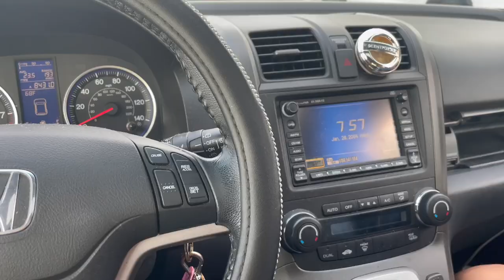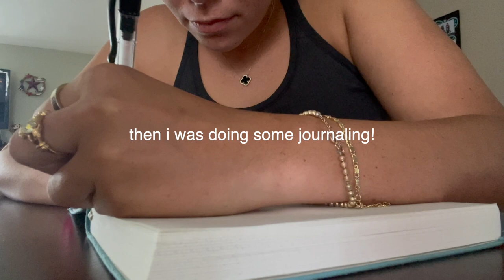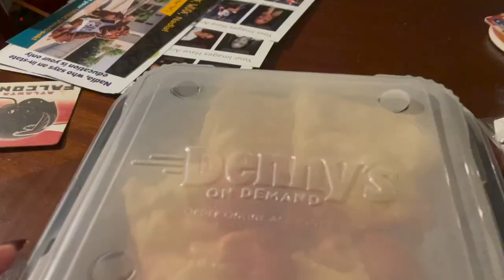✰day in my life! post-grad chat, shopping, donating clothes, new fav dunkin order + where I've been✰